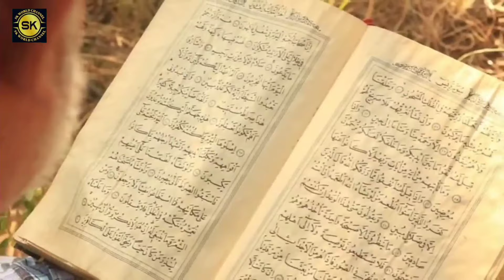Hazrat Adam As ka Waqia | Prophet Adam Story in Urdu | Hazrat Adam Aur Hawa | Life of Prophet ambiya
sk world channel priode information and infirmative videos for you